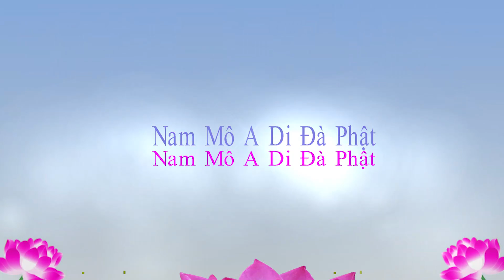TĐ:3330- Học cách trung thực, bạn không thể cạnh tranh với những người khác trong xã hội hay sao?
Tịnh Độ Đại Kinh Giải Diễn Nghĩa:
Bài giảng:
Dưới đây, lại thập trụ trong Tỳ Bà Sa Luận viết: “nếu người muốn nhanh đến địa vị bất thoái chuyển, nên dùng tâm cung kính để chấp trì xưng danh hiệu”. Mấy câu nói này ở đây nhắc nhở chúng ta, giả sử một người muốn nhanh chóng đạt được bất thoái chuyển, ngay trong đời này của chúng ta nhất định chứng đắc, phải dùng phương pháp gì? Chính là một câu dưới đây: nên dùng tâm cung kính chấp trì xưng danh hiệu, thì quí vị có thể đạt được. Trong đây then chốt nhất là bốn chữ “cung kính chấp trì” này. Chân thành cung kính, trong tâm quí vị không có mảy may hư ngụy. Hư ngụy là gì? Nghi hoặc là hư ngụy, tạp niệm là hư ngụy. Trong tâm không có nghi hoặc, đối với cổ thánh tiên hiền, đối với Phật Bồ Tát chí thành cung kính. Cổ nhân làm được điều này không khó, nguyên nhân là gì? Gia giáo tốt, mẹ dạy tốt. Từ nhỏ mẹ đã dạy quí vị chân thành cung kính. Đây là đại căn đại bản để làm người. Người hiện tại không hiểu được dạy những thứ này, đối với lý niệm và phương pháp dạy học của cổ nhân, có những nghi hoặc rất sâu. Cho rằng người hiện tại nếu học trung thực, tương lai đi vào xã hội thì không thể cạnh tranh với người ta. Có thể tương lai ăn cơm sanh tồn đều trở thành vấn đề. Cho nên từ nhỏ đã dạy họ cạnh tranh. Sai lầm rồi. Vì vậy giáo dục ngày nay từ nhỏ đã dạy sai cho con cái, phương hướng sai, mục tiêu sai. Vậy nên cuộc sống một đời thật đau khổ. Bất luận làm ngành nghề gì, không có được hạnh phúc, không có được an vui.
Chúng ta quan sát tỉ mỉ để lãnh hội việc dạy học của cổ nhân, sự dụng tâm như thế, dạy quí vị chân thành để đối người tiếp vật, có thể câu thông với những con vật nhỏ, có thể câu thông với cỏ cây hoa lá, có thể câu thông với trời đất quỷ thần. Quí vị nói xem như vậy an vui biết bao, hạnh phúc biết bao.

Đọc thêm ...